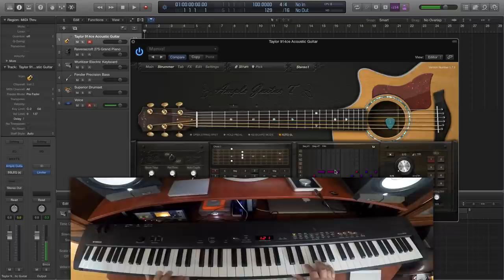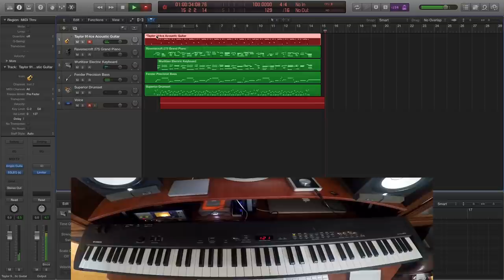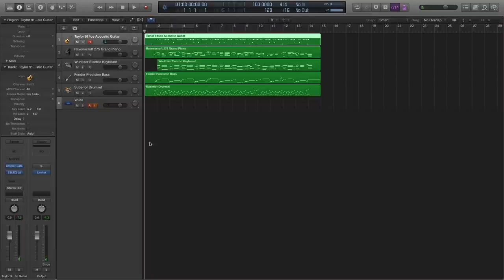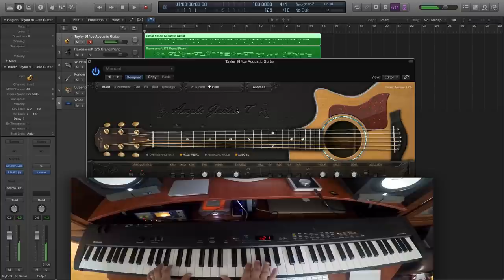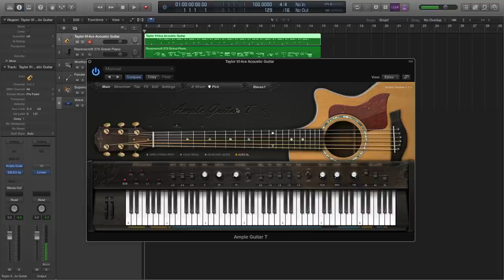How to Play VST Guitar on Keyboard using AmpleSound AGT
A short and last-minute tutorial I made on how to play guitar on keyboard using AmpleSound’s AGT plugin.

Want to learn how to program music using virtual instruments? Click here to check out Virtual Musician Academy